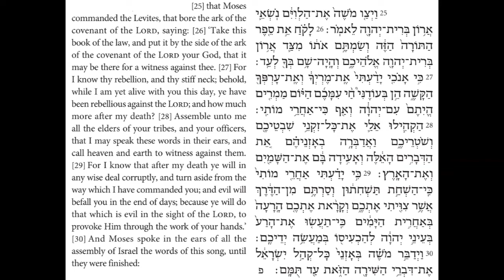Torah Chanting - Sefer Devarim - Parashat (Portion) Va-yelech al. 7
Parashat (Portion) Va-yelech
Devarim (Deuteronomy) 31:25-30